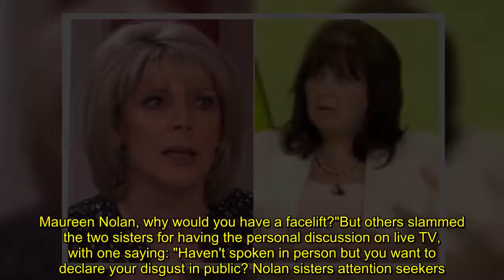Loose Women turns awks as Ruth Langsford brands Coleen the less pretty Nol